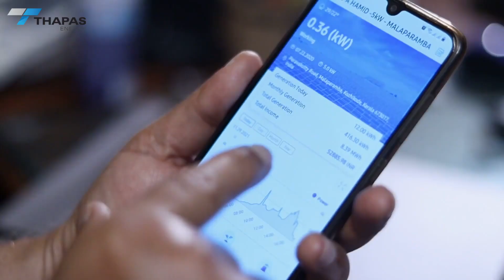Mr. Abdul Hameed - Solar Customer Testimonial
ON-GRID SOLAR POWER PLANT

SYSTEM SIZE: 5 kWp ON-GRID SOLAR SYSTEM

Thapas Energy is a well known Solar Panel System installer & amp; Solar Panel Distributor in the region. Thapas Energy is proud to present our iconic and landmark Solar Projects across South India.

SENSE OF QUALITY AT EVERY CORNER
Quality lies in the process and workmanship, not only the quality of the products selected.
Thapas Energy is a leading solar Panel Installer established in 2010. We are a dynamically growing company with management and staff who have been successfully accelerating to the technological and commercial evolution of solar photovoltaic industry for many years. More than 6 Megawatts of installed solar panel power plants in India provide testament to our Solar experience.
Thapas Energy’s flexible team of Solar photovoltaic, Solar Panel specialists, expert analysts and renowned Solar panel installers offers all services relating to the installation and profitable operation of solar panel systems of various capacities. Thapas Energy is also a prominent Solar Panel Distributor.